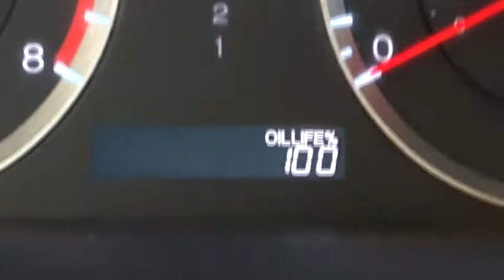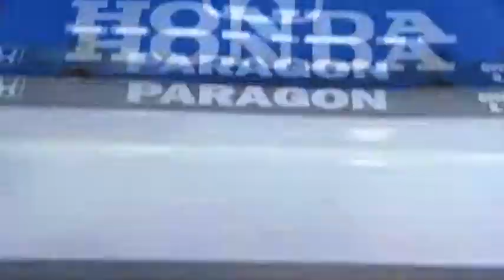2012 Honda Accord Woodside, Queens, Manhattan, Whitestone, Brooklyn, NY 162028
2012 Honda Accord

Paragon Honda
57-02 Northern Blvd

Vehicle location: 57-02 Northern Blvd *LEATHER*. Honda Certified. At Paragon Honda, YOU'RE #1! Wow! Where do I start?! **Only one owner, mint with no accidents!**The price you see is the price you pay** If essentials for a new car include comfort combined with capability, the Accord has got you covered. Abundant interior space and seats that offer good support make for comfortable distance driving. Honda Certified Pre-Owned means you not only get the reassurance of a 12mo/12,000 mile limited warranty, but also up to a 7yr/100k mile powertrain warranty, a 182-point inspection/reconditioning. The 2011 Accord is the Edmunds.com 2011 Lowest Annual True Cost to Own� Sedan. brbrTo find the best price, we do the research before you do to provide you with the best value on every vehicle. We are the winners of the prestigious President's Award 2 years in a row, due to our customer oriented sales process. Certified vehicles:  2010+ Honda models with 80k miles or less. The displayed Pre-Owned Vehicles are in limited quantities, unique, and often are one of a kind based on the specific vehicle's options, colors and mileage. These Vehicles are offered on a first come first served basis, and subject to prior sales.It should be understood that the displayed vehicles are a sampling of what may be available, not every vehicle will be available continuously at all times and for every consumer, and often additional like vehicles will be available and not yet posted. Due to the high demand for our individually selected vehicle inventory, there may be times that an individual vehicle is no longer available at the time you arrive at the Dealership. This is due to a time delay between posting the vehicle, its actual sale and delivery and removal from the web site. Posting, sale and delivery of all pre-owned vehicles is an evolving process. Sometimes displaying vehicles may still not be available for a variety of reasons, such as subject to prior sales, removal and transport elsewhere, awaiting title and ownership confirmation. To better insure the specific vehicle's availability, you should contact the Dealership to confirm its present availability.